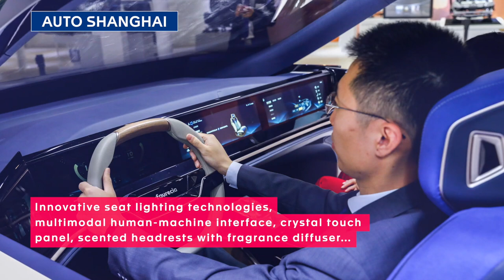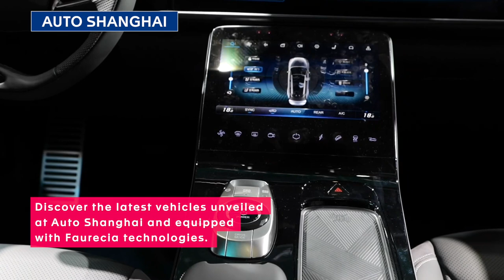Faurecia TV News Zap' - April 2021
Want to know what's going on across the Group? Watch the April 2021 issue of the Faurecia TV News Zap'!